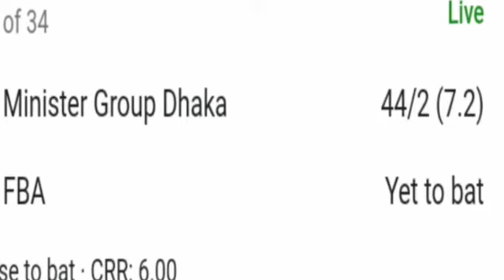11 February 2022#BPL MINISTER GROUP DHAKA VS FBA Match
MINISTER GROUP DHAKA VS FBA MATCH 2022
How can watch today match Bpl Bpl English commentary Bpl Bangali#How can be watched FBA VS DHAKA MATCH 2022#Bpl2021#how can bpl online BPL MATCH GTV#BPL DARAZ APP#BPL ALL MATCHES BPL BEST BPL ALL WORLDS SPORTS CHINALS#Bpl comentaters 2022#bpl_lscore_2019#bpl match how can be watched facebook#bpltodaymatchlink#This vidio is bpl match watching news#Nobody can missuse it#copywrights are reseved#this vidio is still for education and sports entertainment